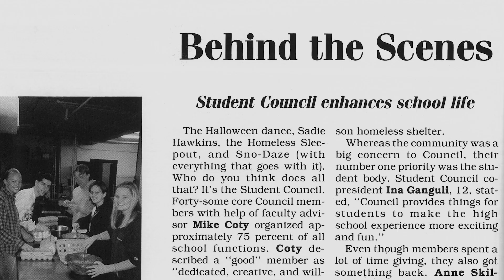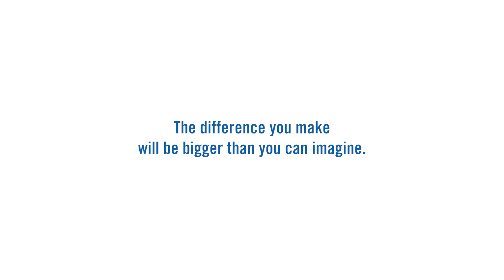The Mounds View Difference